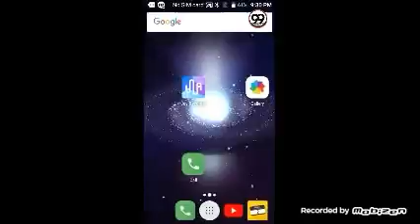Not so good sorry but fun.#1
Sub to kidpanda